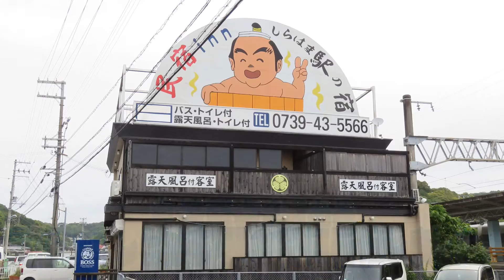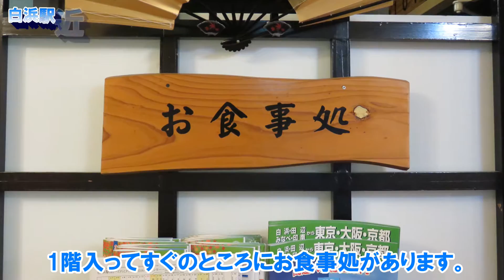【NEW】初夏の白浜で、民宿 inn しらはま 駅の宿に宿泊しました♪ 2016年5月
2016年5月に泊まった民宿 inn しらはま 駅の宿の動画です。